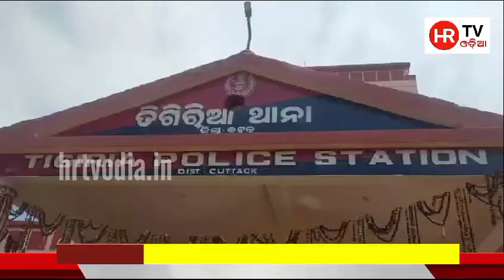ହ*ତ୍ୟା ପରେ ତିଗିରିଆ ଥାନାରେ ଆତ୍ମସମର୍ପଣ କଲା ହତ୍ୟାକାରୀ ।hrtvodia